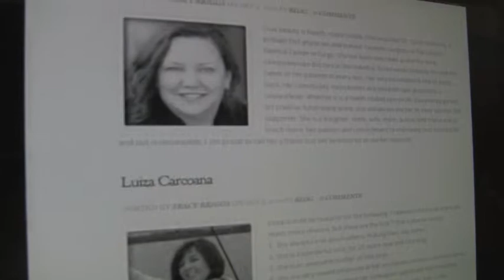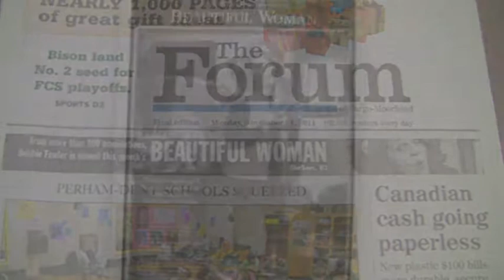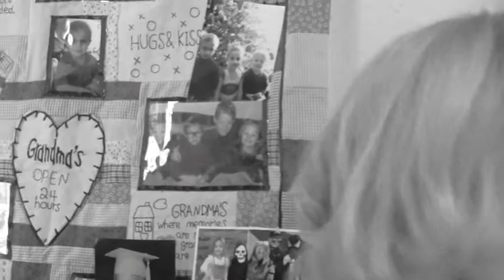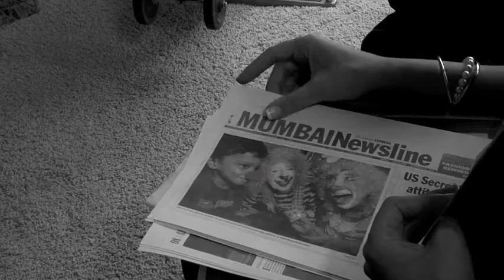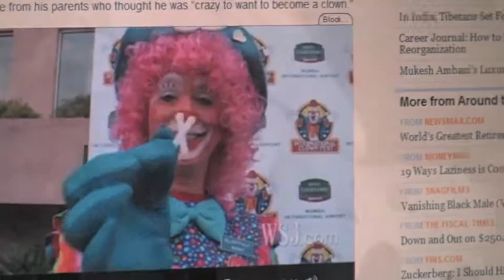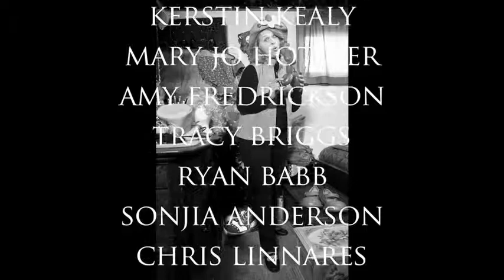Beautiful Women of North Dakota - Debbie Fowler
'Beautiful Women Of' is a brand and it's a passion. See the story of 'The Beauty of Laughter' Debbie Fowler.